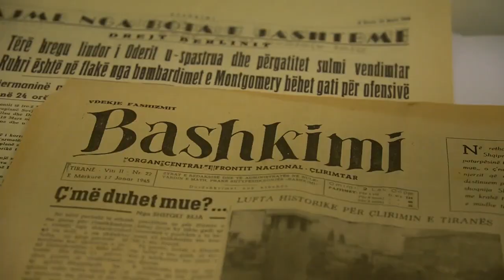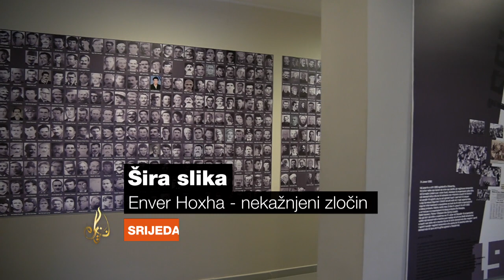Šira slika – Enver Hoxha – nekažnjeni zločin - Srijeda 21:00